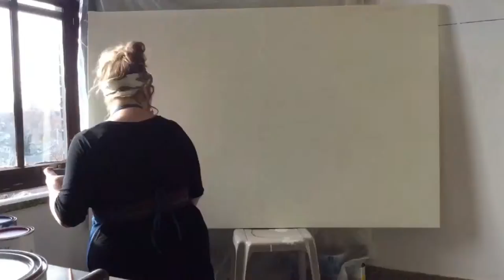Mountain Wheat Fields Painting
13 hours
6'x4' acrylic on canvas
By Brittany Comeaux
Great Falls Montana